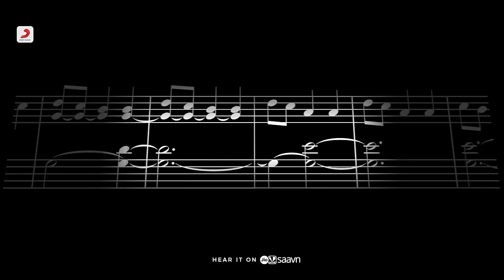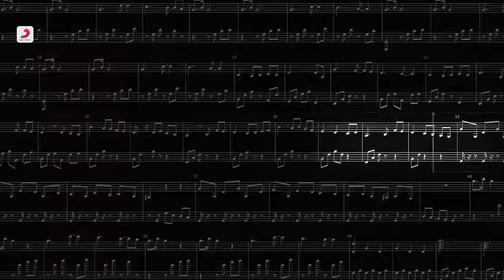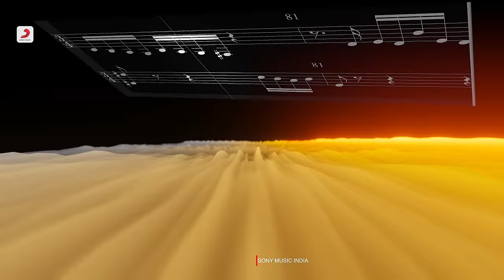The Oracle - 99 Songs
The magic of the tunes will speak to your soul as A. R. Rahman brings to you a beautiful masterpiece - The Oracle!❤

Music Supervisor
Dilshaad Shabbir Shaikh

Musicians
Live Flute : Kareem Kamalakar

Orchestra : Budapest Scoring

Additional Programming
Ishaan Chhabra

Sound Engineers Panchathan Record inn , Chennai
Suresh Permal, Karthik Sekaran, T R Krishna Chetan, Bharath, Hiral Viradia, Riyasdeen Riyan
Mixed By
Ishaan Chhabra

Mastered by
Suresh Permal
Suresh Permal